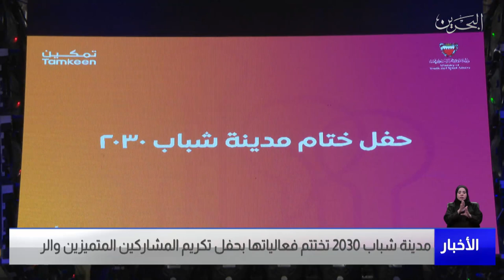البحرين مركز الأخبار : مدينة الشباب2030 تختتم فعالياتها بحفل تكريم المشاركين المتميزين والرعاة